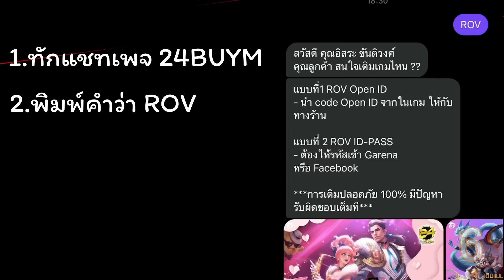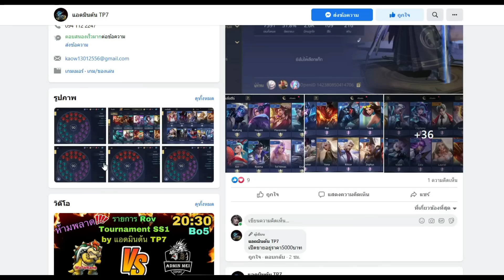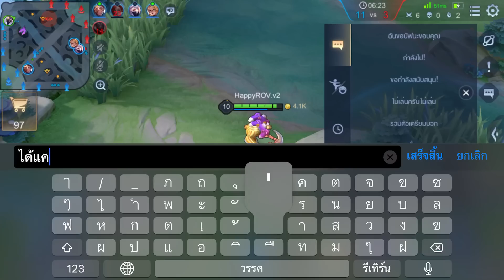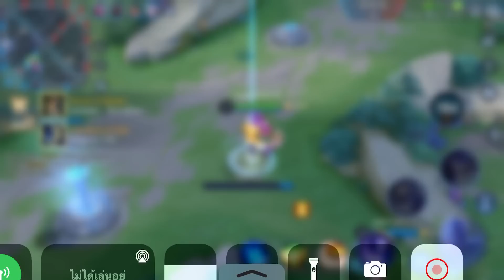ROV ZIL! เมนเมจห้ามพลาด สอนเล่นซิวเลนกลาง เมต้าใหม่ ไล่คิลทั้งเกม คิล10-15 ตัวขึ้นเกือบทุกเกม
ถ้าชอบคลิปสไตล์นี้กดซับพอร์ทกันหน่อยนะครับ ใส่ใจเต็มที่กับทุกๆคลิปเลยครับผม ^^

00:00 -​ INTRO
01:19 - เกมที่ 1
12:54- เกมที่ 2
32:54​ - อธิบายสกิลของซิว
38:41​ - พลังแฝง
39:21​ - รูนของซิว
39:48 - ไอเทมของซิว

"ROV ZIL! เปิดแนวทางการเล่นซิลซีซั่นล่าสุด แบกยับ โหดเกินคำบรรยาย ฆ่าเป็นสิบเกือบทุกเกม"